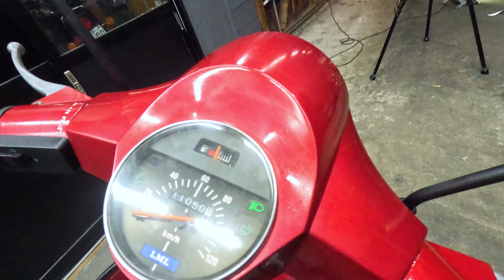ヤフオク出品！LMLスターデラックス150 エンジン始動動画！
在庫は御座いません。